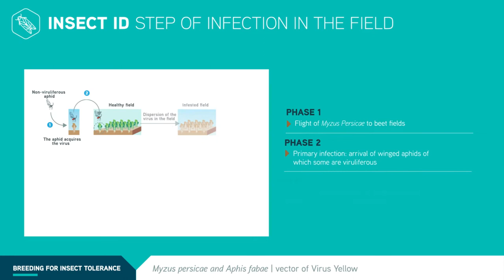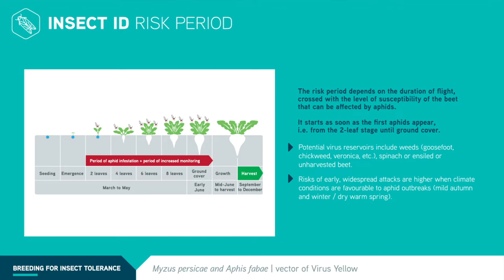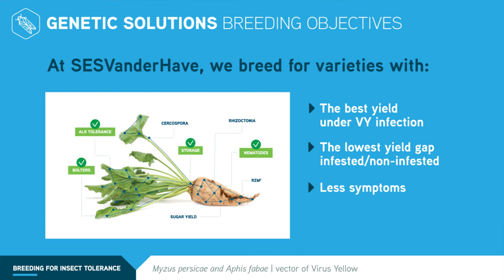SESVanderHave: Tolerance to insects in sugar beet: Myzus Persicae & Aphis Fabae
SESVanderHave: Plant breeding for tolerance to insects in sugar beet: Myzus Persicae & Aphis Fabae